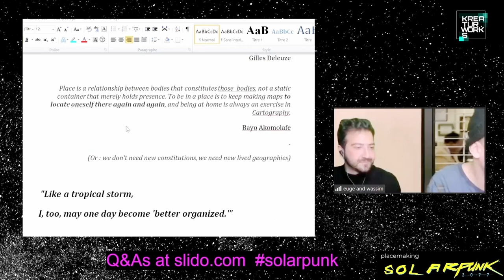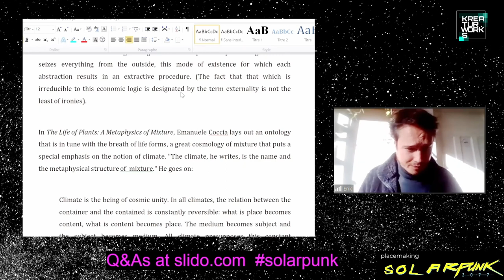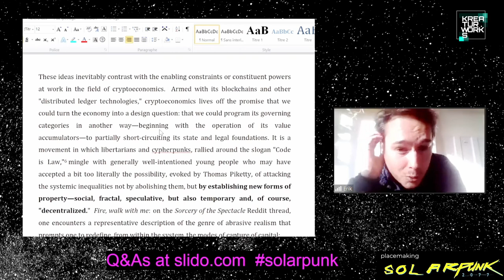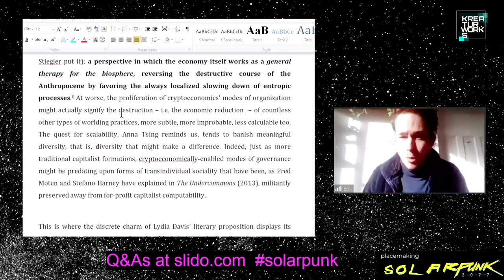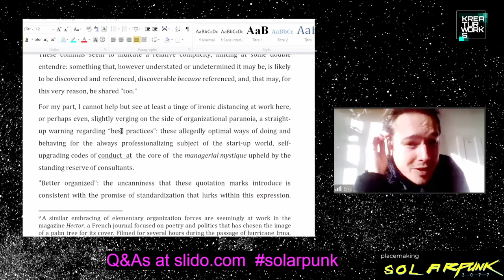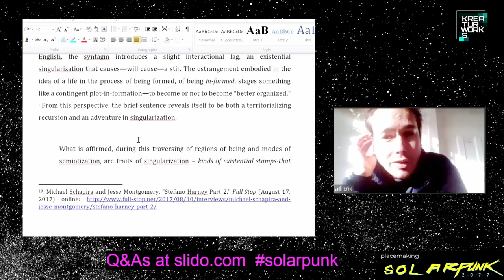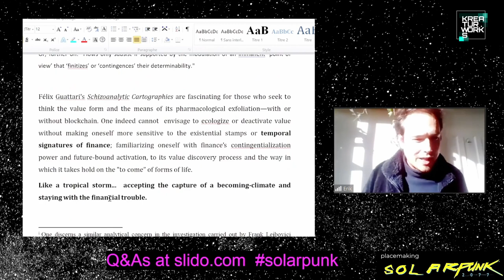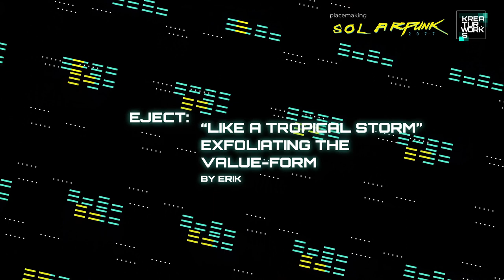rC3 - "Like a Tropical Storm": Exfoliating the Value-Form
Updated

Erik Bordeleau